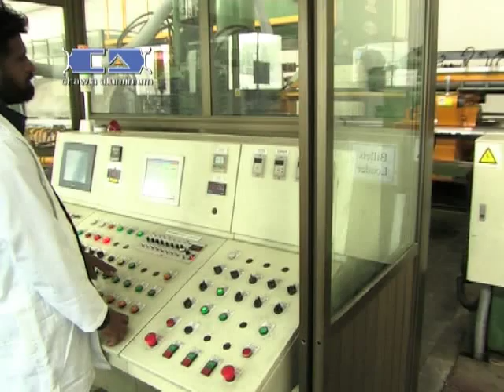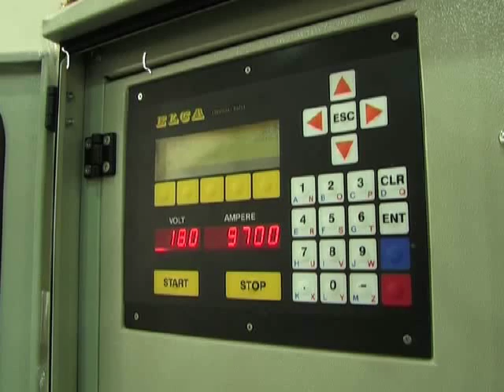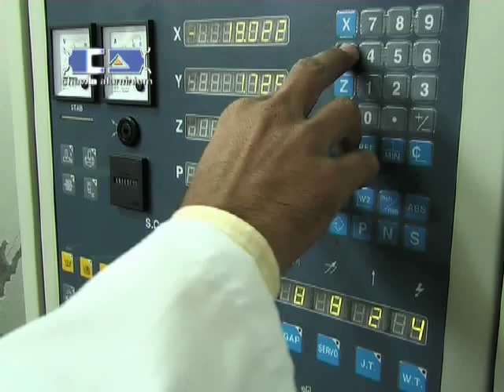Chawla Aluminium Documentary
This was my first Documentary which i was made for  "Chawla Aluminum" company.